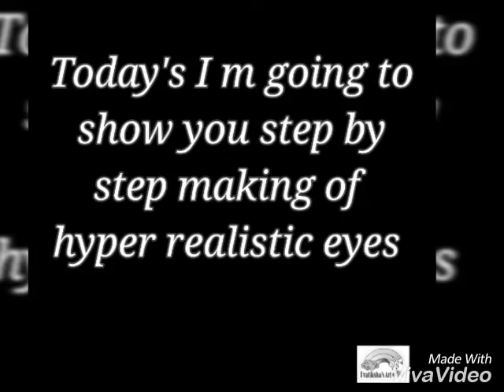Learn How To Make Hyper-Realistic Eyes!!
IF YOU WANT ME TO MAKE A SKETCH FOR U THEN

AND SMASH THE BELL ICON!(👊👊👊)